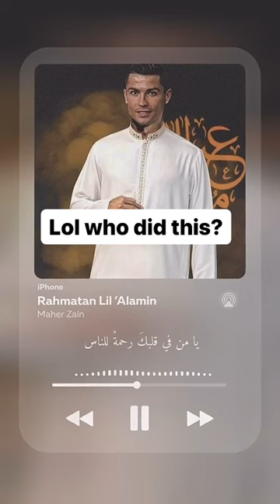Cristiano reading anasheed 😂😂